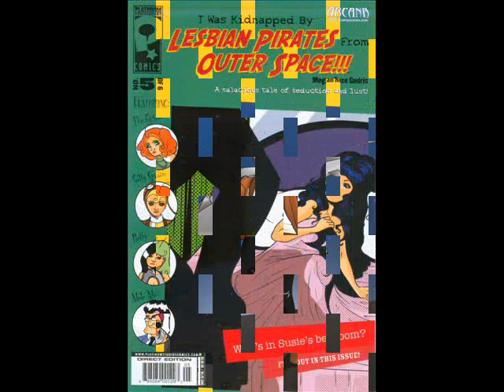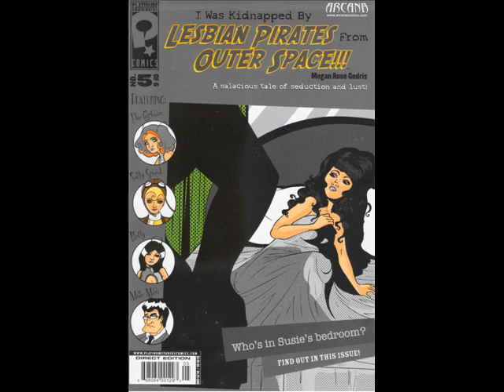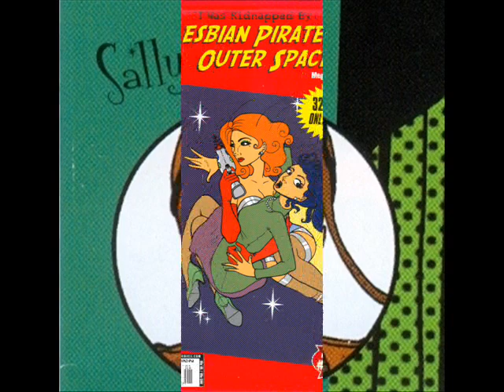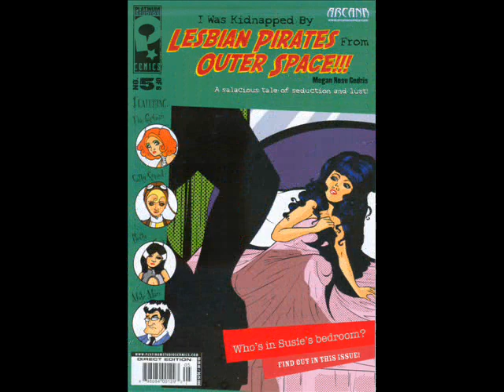On To Jupiter, Ladies! ("I Was Kidnapped By Lesbian Pirates From Outer Space.")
Thanks to Megan Rose Gedris and Platinum Studios.